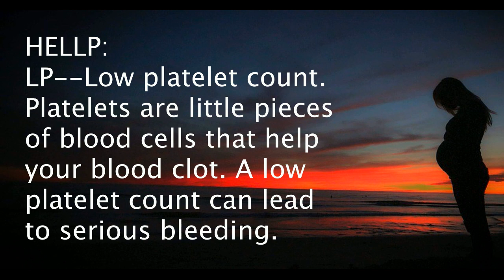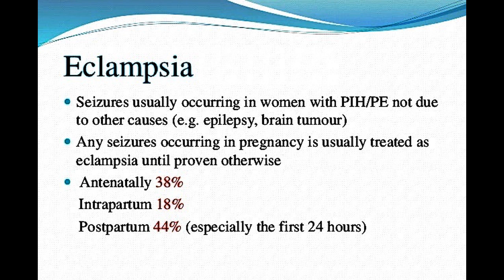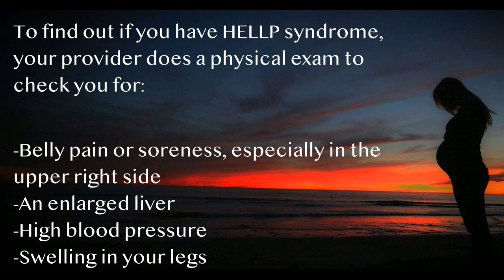HELLP Syndrome -- Pregnancy Complication